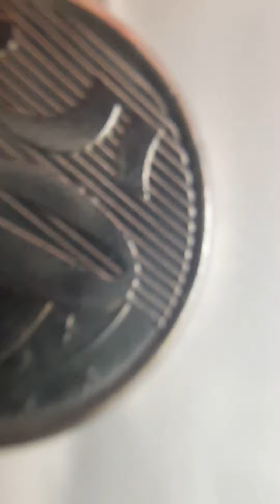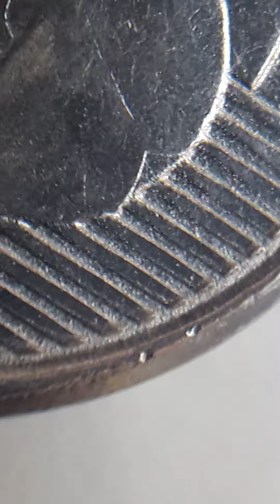50cts erró uve en la cabeza y mate 2017 Brasil